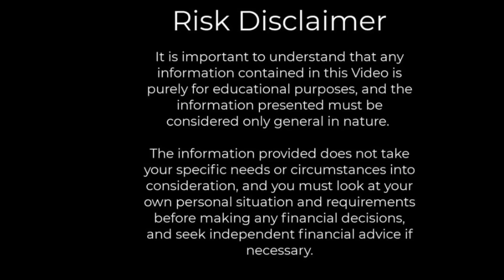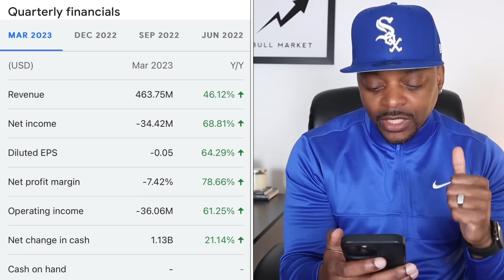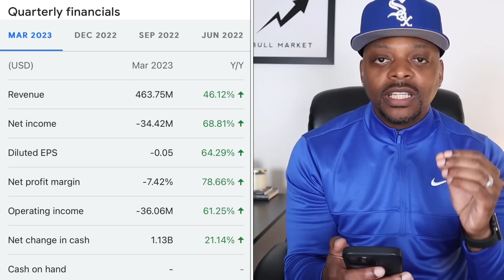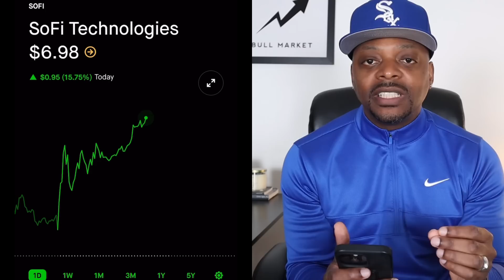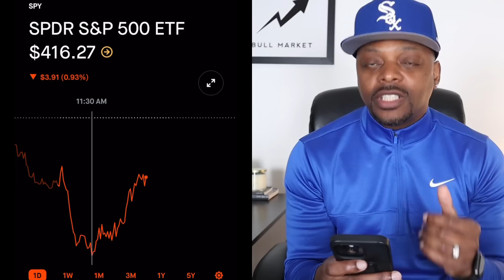BUY SoFi Stock NOW?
BEGINNERSONLY STOCKS with the OPTIONS.